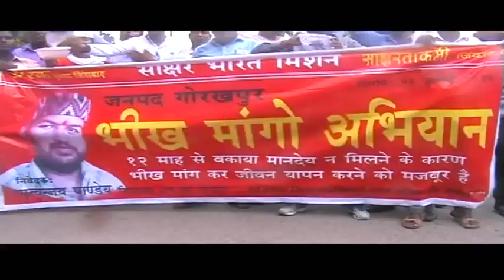गोरखपुर - शिक्षा प्रेरकों ने माँगा भीख | भीख मांगो अभियान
गोरखपुर - शिक्षा प्रेरकों ने माँगा भीख | भीख मांगो अभियान अपने शहर से जुड़ीं ऐसी ही और ख़बरों  के लिए चैनल के  सब्सक्राइब वाले लाल बटन को दबा कर घंटे को दबायें और अपने शहर की ख़बरें सबसे पहले पाएं|